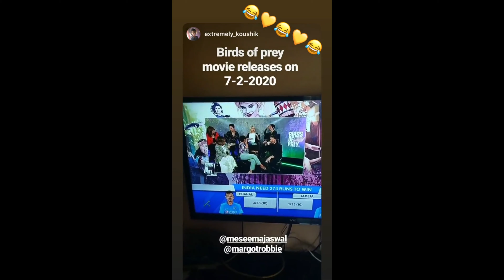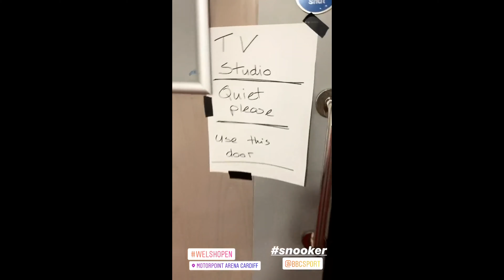Stories of February 2020